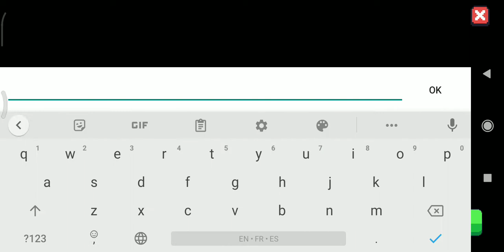Metaphysics Gameplay (Android/iOS)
colorful arcade action with pixel art.

imagine yourself as a hero. What would you do?

Great retro game for fans of dynamic arcades
A colorful and nostalgic atmosphere game that combines genres of arcade, platforming and action at the same time. In Metaphysics, you will not find a twisted plot, non-linear gameplay or complex quests, all you need to do is to shoot out evil enemies who constantly attack you from different directions. Get ready to start a fierce battle for valuable bonuses and enjoy the classic gameplay, made in the style of the best old school games.

Fun for every day entertainment
Choose your favorite character and go to the location teeming with opponents and remember that each character is not only distinguished by his charismatic appearance, but also by some features that affect the gameplay. Destroy crowds of enemies with weapons and watch the attack timer! In Metaphysics, you will not have the opportunity to "shoot" without stopping, be tactful and correctly plan a battle with each of the opponents.

- Travel across the world!
- Discover new ways to fight.
- Defeat all monsters and save the world!

And of course, have lots of fun!